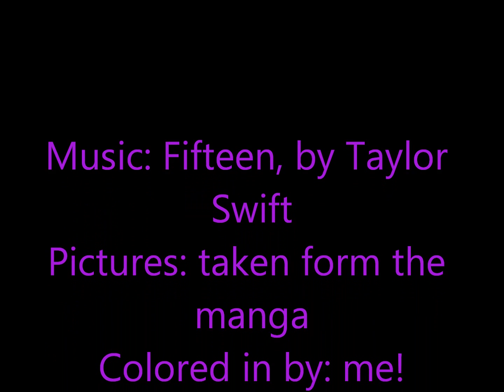Afterschool Charisma.wmv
This is my first video posted. Please let me know if there are any problems with it or any copy right infrindgements. I did buy the music, so hopefully using it won't be a problem. I hope you like it.